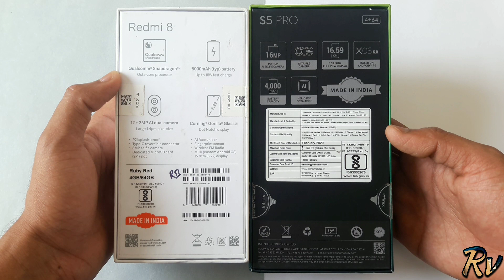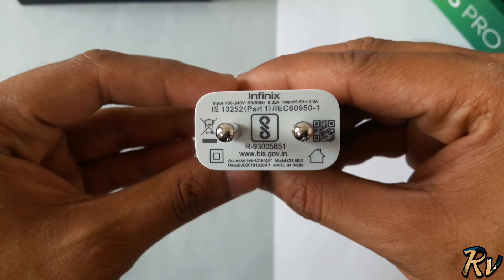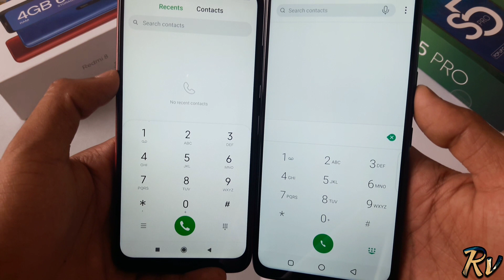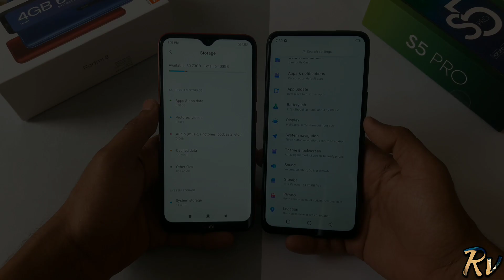Infinix S5 Pro vs Redmi 8 Red Edition - Which Should You Buy ?